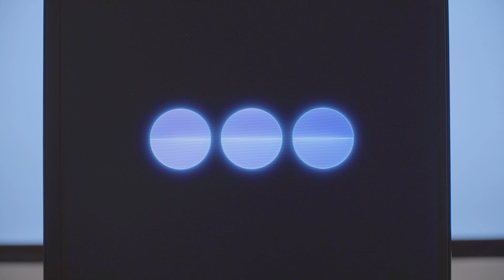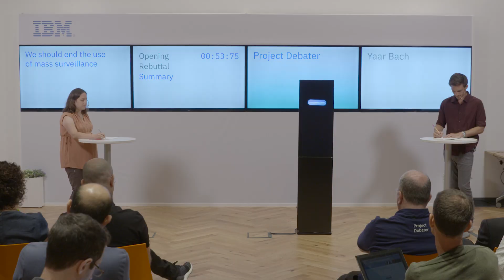IBM System Debates Yaar Bach On Mass Surveillance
IBM's Project Debater, developed in Israel and unveiled in June 2018 in San Francisco, takes on professional Israeli debater Yaar Bach on the pros and cons of mass surveillance, at an event in Givatayim, Israel on July 3, 2018. Video via IBM